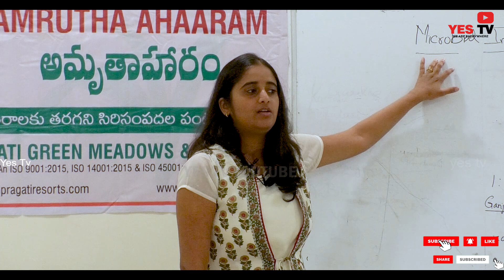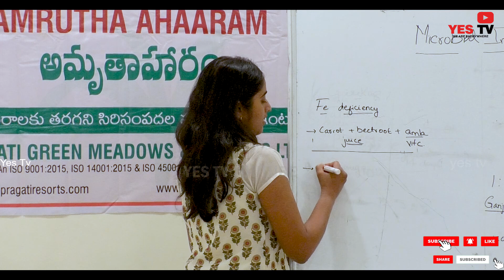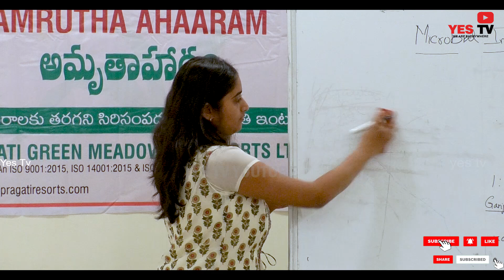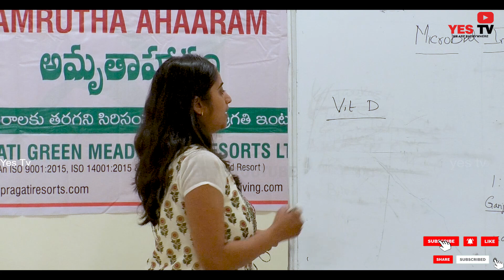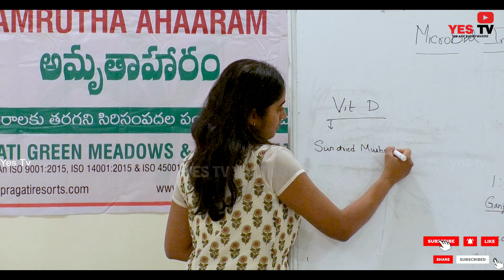షుగర్ ఉన్నవాళ్లు కాల్షియమ్ కోసం ఇలాంటి మజ్జిగ తాగాలి... అదేంటో చూడండి Yes Tv